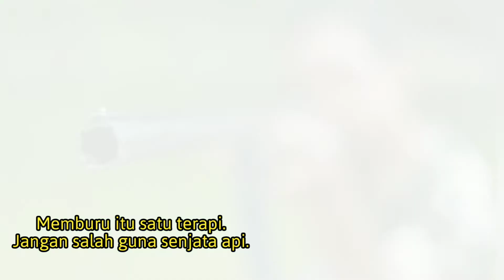#14 | Barang Keperluan Asas Untuk Memburu | Keperluan Untuk 1 Malam Sahaja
Jangan cuai.